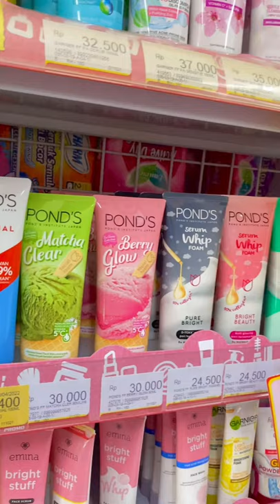FACIAL FOAM Murah Di Alfamart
🎵 Track Info:

Title: Summer Night by Aftertune